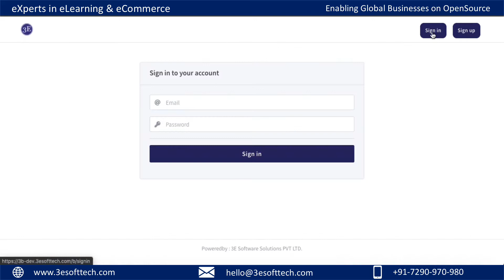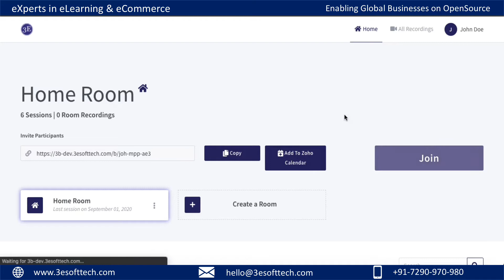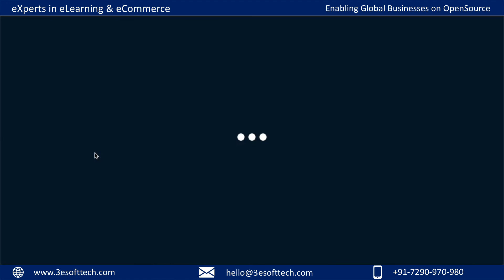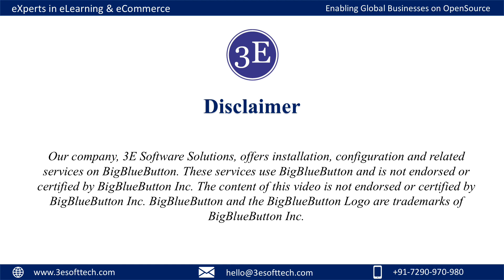Demo - How to mute user except for presenter in BigBlueButton | Mute users in BBB - Tutorial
In this video, we are showcasing a Demo on "How to mute all users except presenter and moderator in BigBlueButton Meeting"

1. We have customized the BigBlueButton homepage using the Greenlight web application.
2. Users are already joined in the mute state by default.
3. By going to the settings icons, you can mute all users in the BigBlueButton meeting.
4. If a new user joins the meeting, they will be also in a mute state by default.

Skype: software3E

Address:
#15/6, 2nd Floor, Jeevan Kendra Layout,
Cambridge Road, Halasuru,
Bengaluru 560008,
Karnataka

Our company, 3E Software Solutions, offers installation, configuration and related services on BigBlueButton. These services use BigBlueButton and is not endorsed or certified by BigBlueButton Inc. BigBlueButton and the BigBlueButton Logo are trademarks of BigBlueButton Inc.